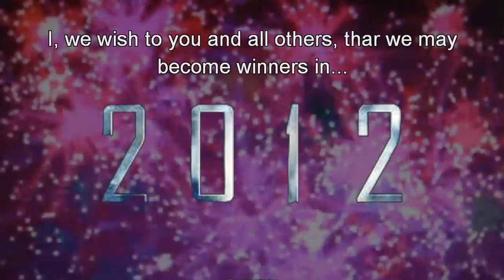In this new year 2012 ( happy new year / video ecard / music vid )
Well 2012 is coming and some calenders come to there end, some say that this will be the end of the earth we now know, there will come a new one. Well, if it is true or not the world turns around, people change and known systems are tumbling down. I quess there is a need for change, we have to change, in my sight of seeing this change is to find within ourselve by a right heart rhythm, just turn inside out.

Eentje meer,  die moet gaan vertrouwen op een gebed
en ze kijken allemaal weg.
Mensen die net blijven doen
Of het gewoon een andere dag is.
Al vliegen ergens kogels door de lucht,
Ze gaan gewoon door
ze kijken naar wat daar gebeurt,
en zetten ze het beeld...vervolgens gewoon uit

refr.

Kunnen wij dat veranderen in dit nieuwe jaar?
(We moeten er samen voor gaan)
( We kunnen niet opgeven)
( We moeten de handen in één slaan, voor altijd)
( Dan alleen kunnen wij winnen )

Dat is dat is, dat is. wanneer wij kunnen winnen
( in 2012 )
( In 2012 )
( in 2012 )

In 2012

Ze vertellen ons, dat alles in orde is
En wij. gaan er gewoon in mee
Hoe kunnen we in slaap vallen, in de nacht,
Als er zo duidelijk iets fout gaat
Terwijl we  een stervende wereld kunnen voeden
Met alles wat wij weggooien!
Maar alles wat wij serveren, zijn  alleen lege woorden
En dat. dat smaakt altijd hetzelfde.

Refr.)

Het juiste, wat ons zou moeten leiden
Leeft direct in onszelf!
Want hoe kan iemand ons zalig verklaren
Als het licht in ons, bijna verdwenen is?

Maar net als een hartslag
Gaat het drumritme van het leven door
(2012 )
En het drumritme gaat door
(2012 )
Net als het ritme. van een hartslag.

Refr.